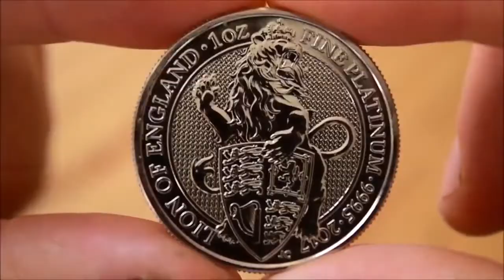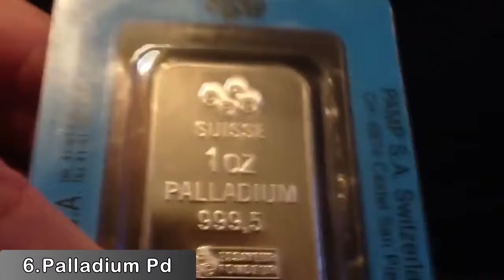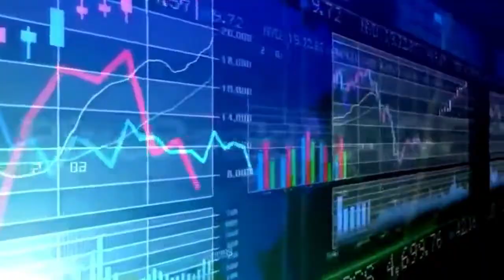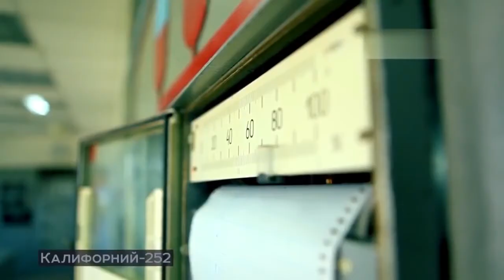12 Most Expensive Metals In The World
12 Most Expensive Metals In The World

Many people might be thought that gold, silver, and platinum are the most expensive metals, but this is not exactly true. Some metals excavated from ground are extremely expensive than those. In this video we're gonna talk about most expensive metals and  lets start to look 12 most expensive metals in the world.